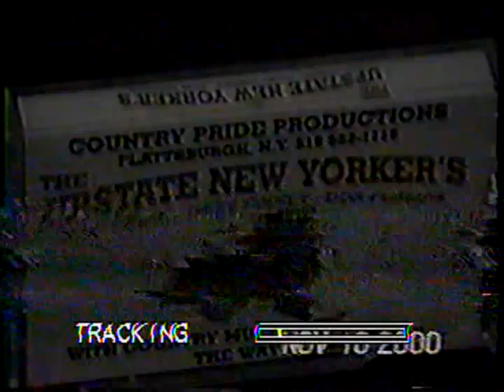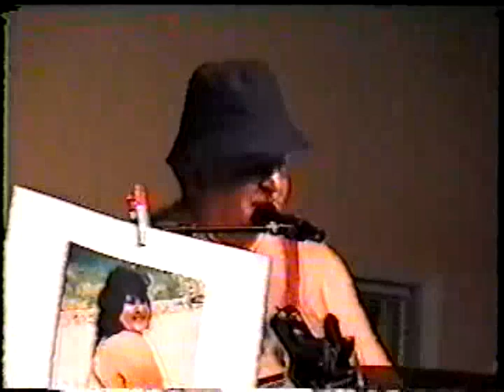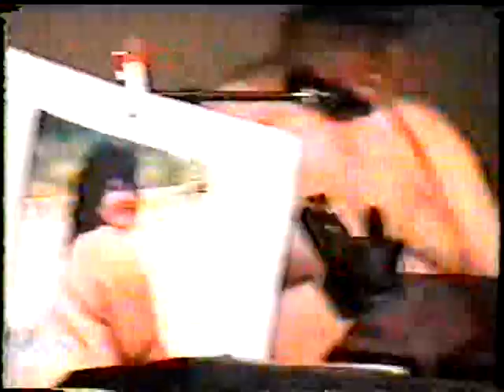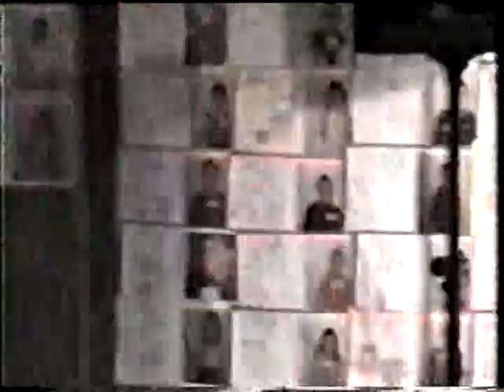NCCN Upstate NYers 11-10-00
North Country Cable Network captures Gary Finney's band, 2000